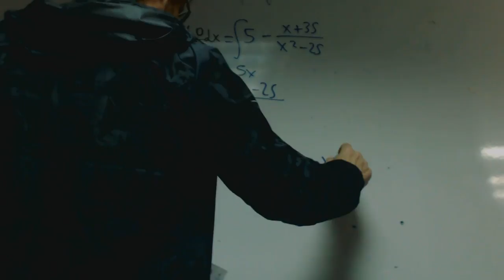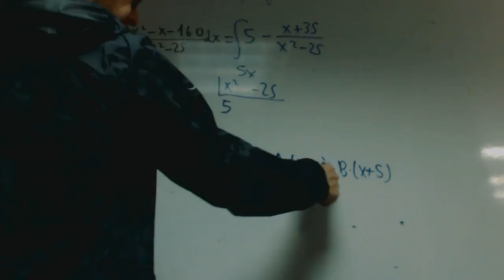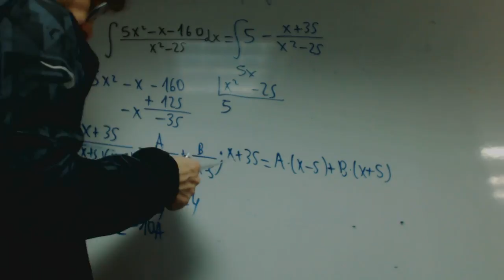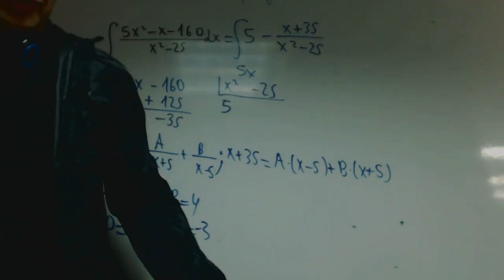Integral racional facil Polet Academia Usero Estepona